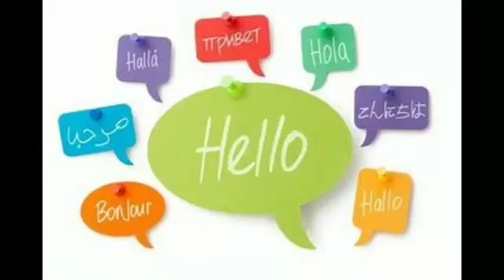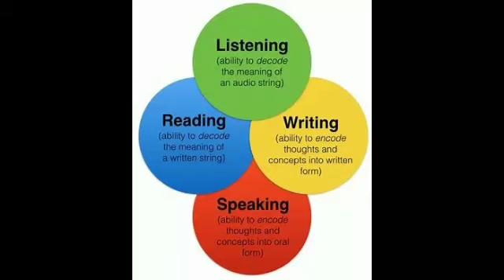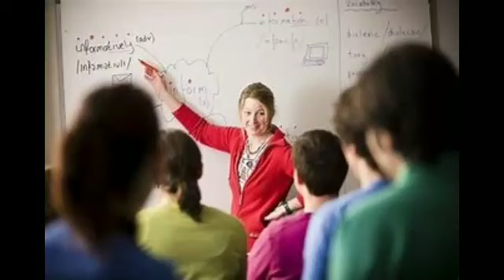Second Language Acquisition |NTA NET English literature